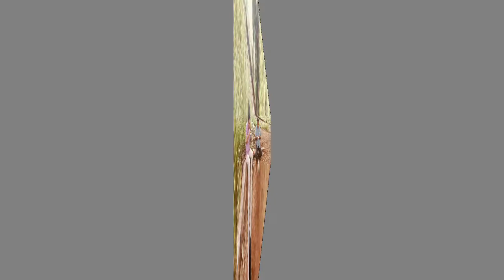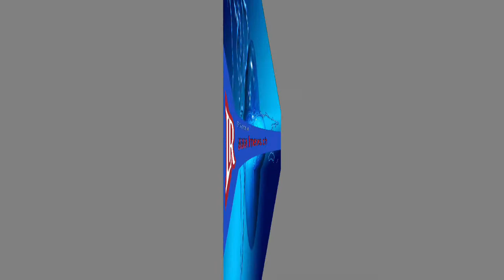කෙල්ලට අතවර කරන්න ආ සනත් නිශාන්තට ගමේ ගෑණු එලව එලවා පහර දෙයි